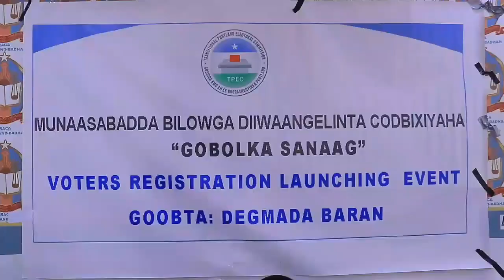Badhan: Hadaljeedtii wasiir Juxa ee Xafladda Daahfurka Isdiiwangelinta Gobolka Sanaag